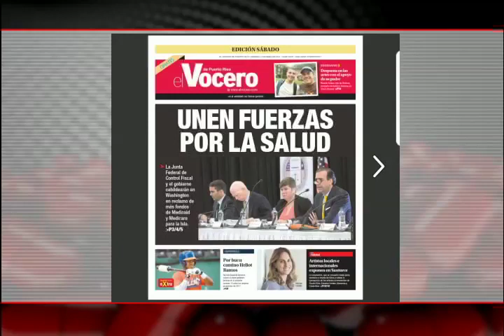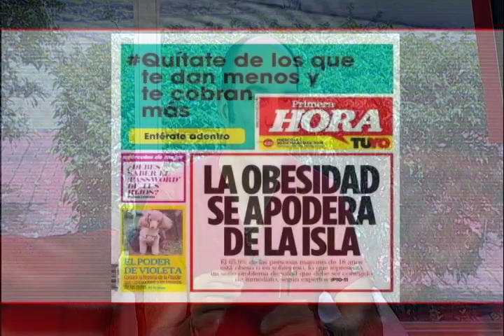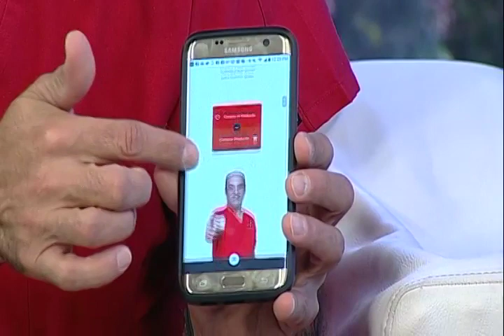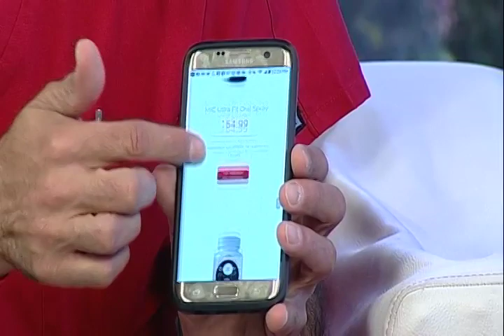ULTRA FIT Dr. Soler